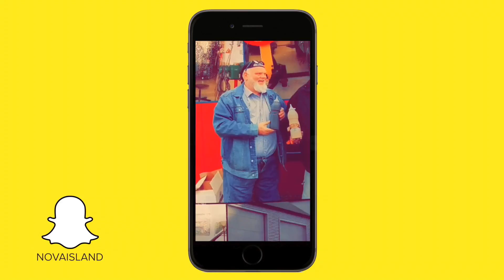Bestu snöppin frá Sóla Hólm!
Eftirherman, skemmtikrafturinn og útvarpsmaðurinn Sóli Hólm var á Nova snappinu í júní. Hann var vopnaður nýja farsímanum frá LG, LG G4.